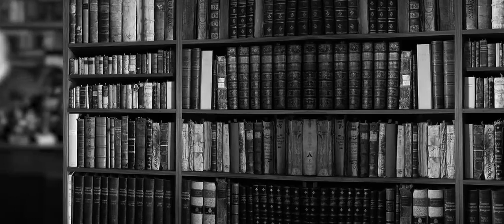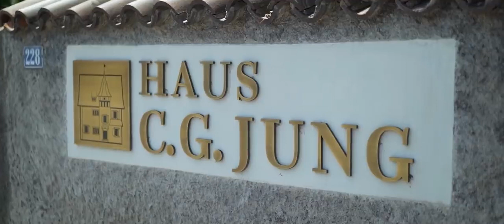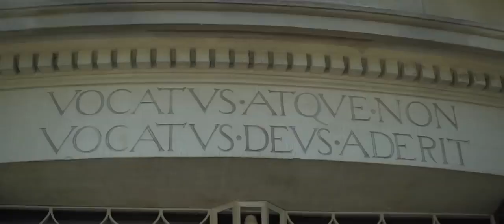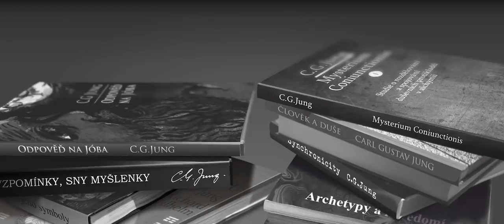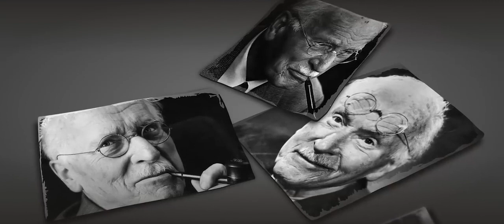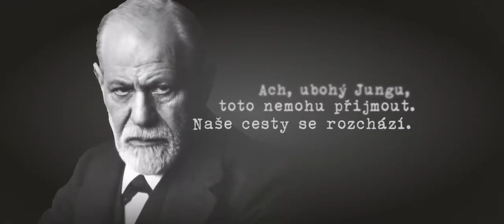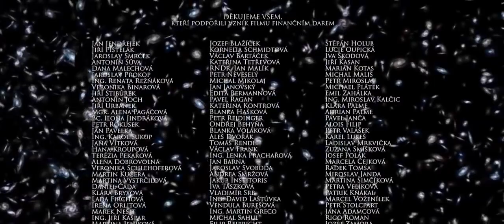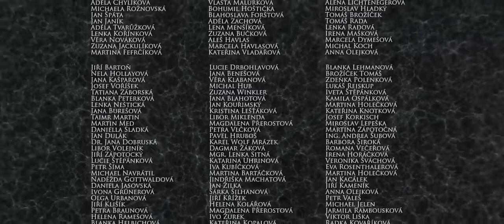C G JUNG POVEDENÝ KACÍŘ C G JUNG THE FINE HERETIC 720p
C G JUNG  POVEDENÝ KACÍŘ   C G JUNG  THE FINE HERETIC